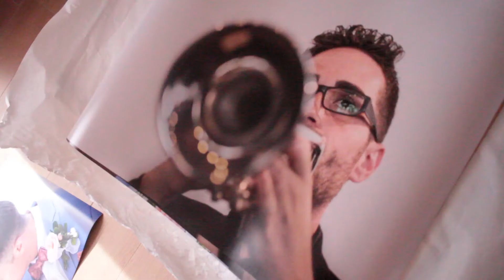Muestra Fotográfica de Nelly del Arbo en el Café de Axel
"Viva la Música" muestra fotográfica de Nelly del Arbo